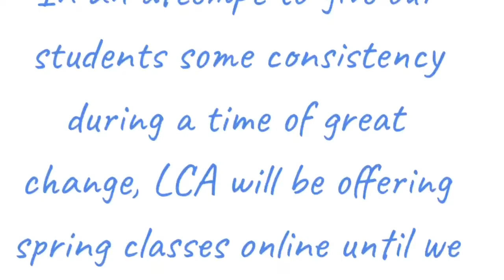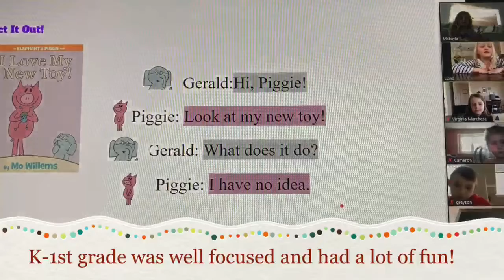LCA Live Experience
Check out LCA Live. We're excited to start up with all of you next week!